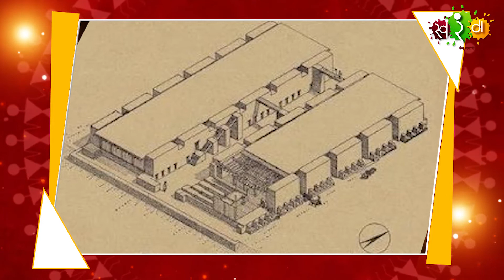VARASA | EPISODE 03 | INDUS CULTURE - FIRST HALF | SWARANG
भारताची प्राचीन संस्कृती आणि परंपरा ही कायमच गौरवशाली मानली गेली आहे.
अगदी प्राचीन काळापासून भारत देशाबद्दल प्रत्येकालाच एक वेगळा आदर आहे. कुतूहल आहे,उत्सुकता आहे.
दाक्षिणात्य देशांमधून अनेक पर्यटक वर्षानुवर्षे आपल्या भारत देशाची विविधता,इथली संस्कृती अनुभवण्यासाठी,
पाहण्यासाठी येत आहेत. काहींना तर इथल्या संस्कृतीने इतकी भुरळ घातली की ते इथेच स्थायिक झाले आणि
स्व्तःला अभिमानाने भारतीय मानू लागले.
आशा या भारतात दडलेल्पा प्राचीन आणि विविध संस्कृती ची आपण ओळख करून
घेणार आहोत स्वरंग चॅनलच्या "वारसा" या कार्यक्रमात.